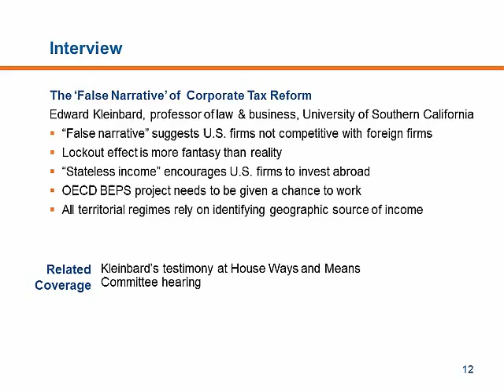Robert Goulder interview with Edward Kleinbard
Robert Goulder interviews Edward Kleinbard about tax reform.